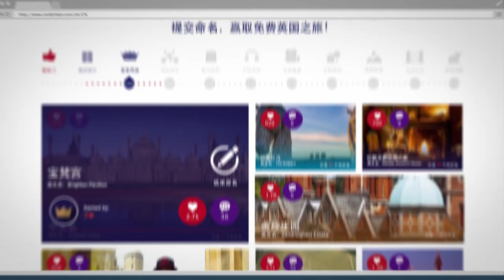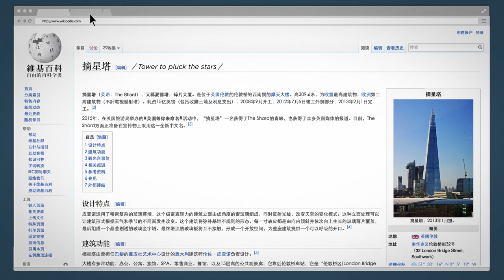VisitBritain: Great Chinese Names for Great Britain